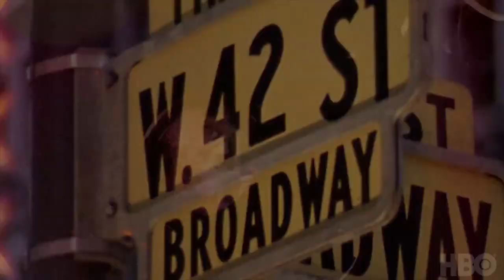THE DEUCE Official Trailer (2017) James Franco, Maggie Gyllenhaal, TV Show HD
THE DEUCE Official Trailer (2017) James Franco, Maggie Gyllenhaal, Season 1 TV Show HD